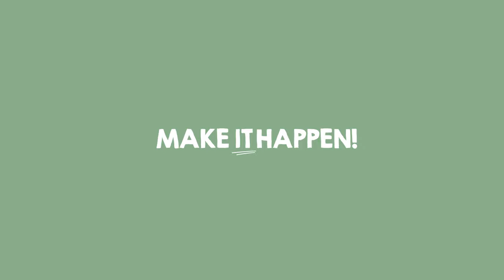Bath Barn Animated Video